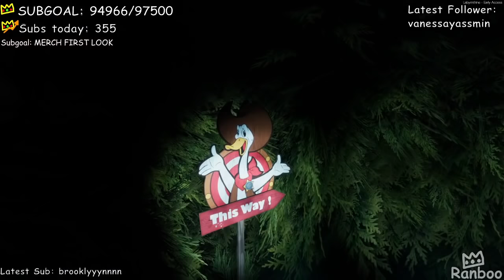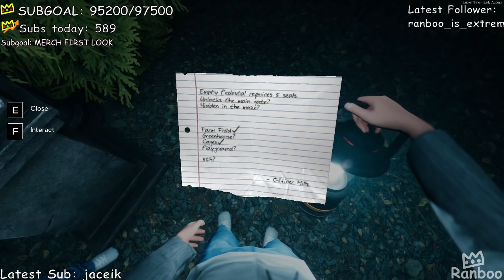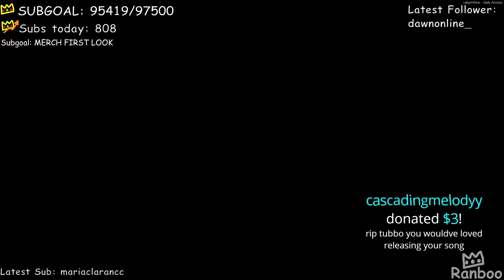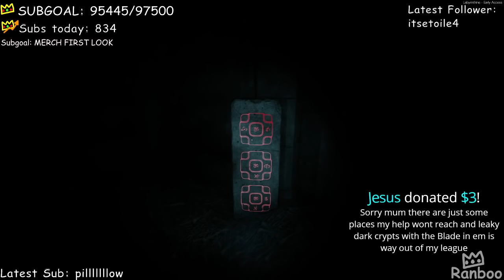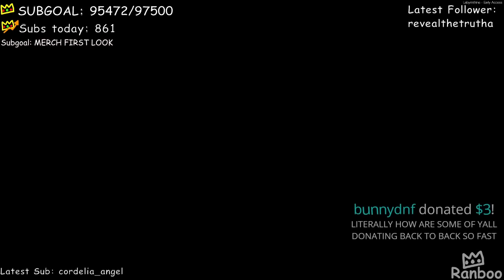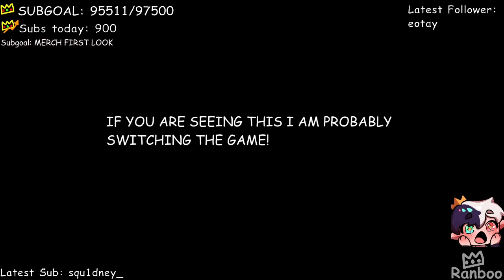Ranboo plays Labyrinthine with Tubbo! (05-07-2021) VOD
Today Ranboo played Labyrinthine with Tubbo, a cooperative horror game that may make you never step into a hedge maze again... Will they manage to complete it?